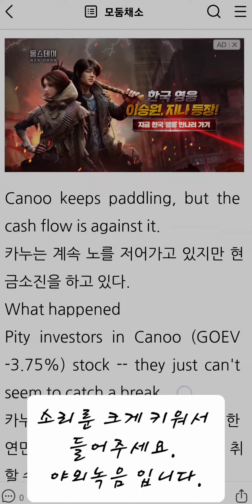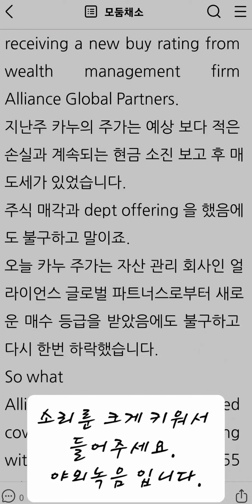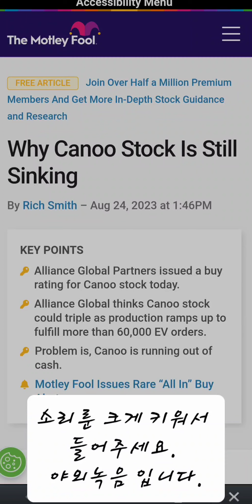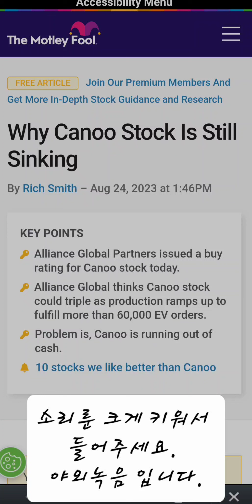카누]주가 계속하락하는 이유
카누 주가는 왜 계속 빠질까?
Motley fool 기사를 번역하였습니다.